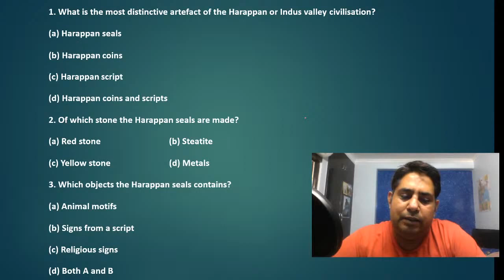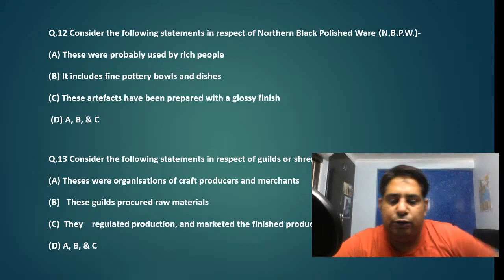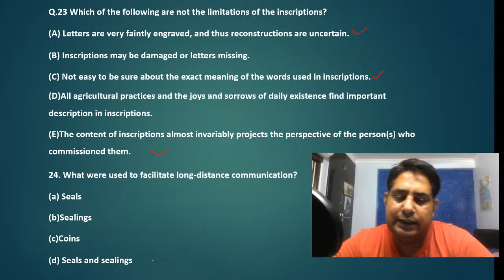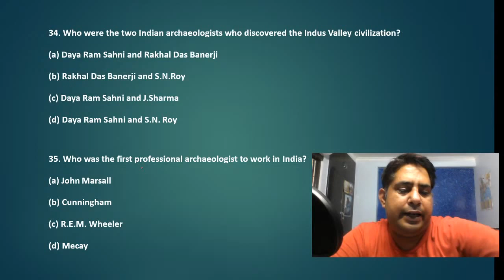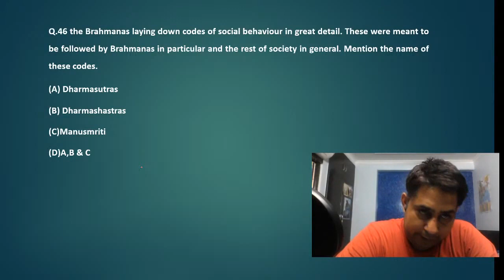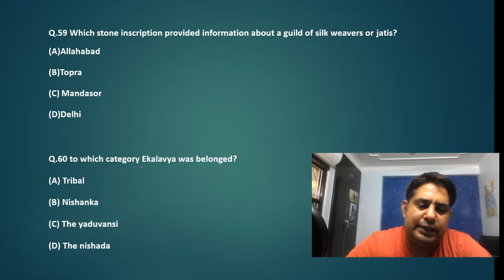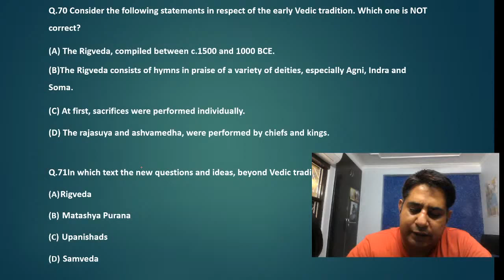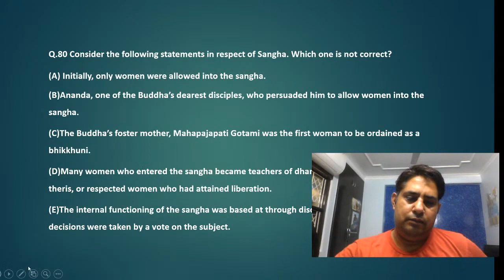Most important questions for periodic test /class 12 history mcq for periodic test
MCQ for periodic test history class 12,
history class 12 most important,
class 12 history most important questions 2020,
history 12 class in Hindi most important question,
class 12 history chapter 1 most important questions,
class 12 history most important MCQ for periodic test
most important MCQ for periodic test class 12 history
 history class 12 MCQ questions,
history class 12 MCQ CBSE in Hindi,
history class 12 MCQ for periodic test